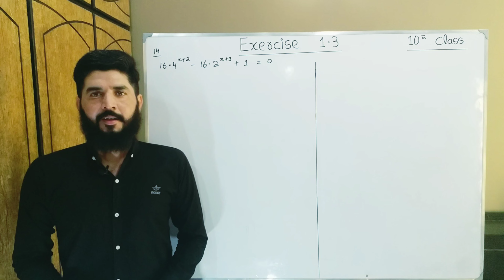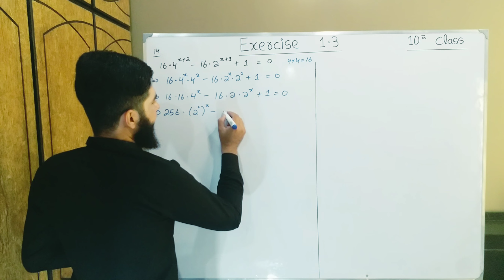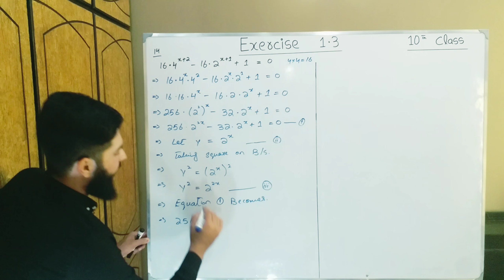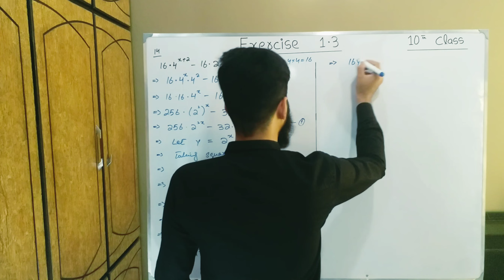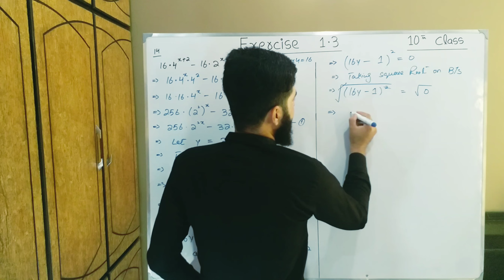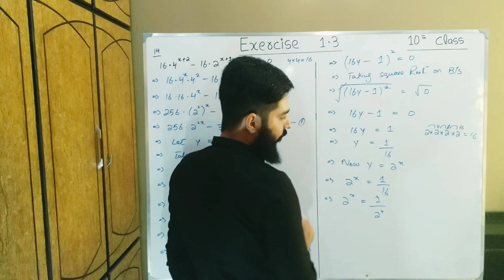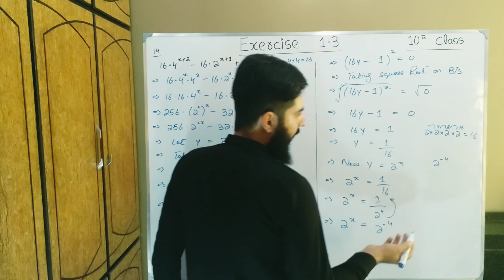10th class Math Exercise 1.3 Question 14 | Balochistan Board | FREE EDUCATION | Muhammad Hilal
Balochistan Board
This video is  consist of  Exercise  1.3  Question 14 . This  Chapter Quadratic Equations  belongs to 10th Class Mathematics , Balochistan Board book , Punjab Board book , Sindh board book , kpk board book . You will learn about all things of this chapter by Muhammad Hilal through this video.

FREE EDUCATION
free education